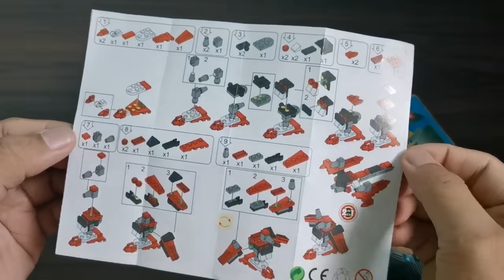Jago 2 in 1 77640 10 ultimate machine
Music Used in Video:

00:12 - Cubic_Z - Diamond Ortiz